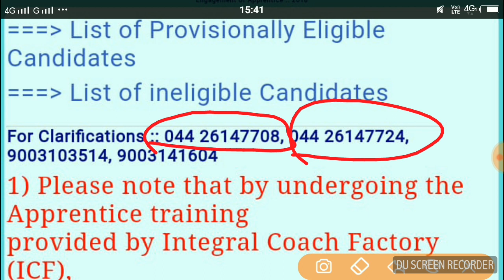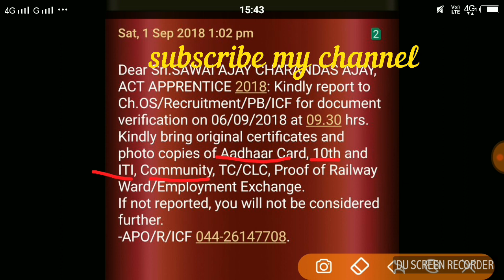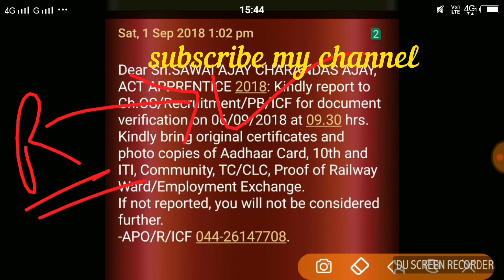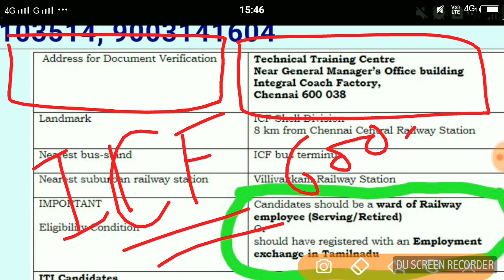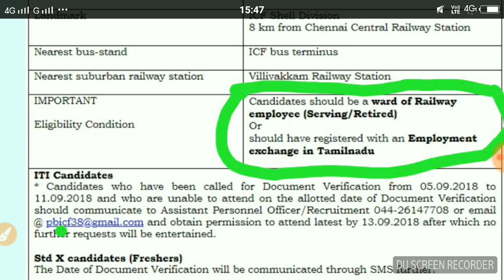Railway Integral Coach Factory (ICF) Result 2018 II इनटिगरल कोच फेकटरी रीजलट 2018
Thankyou